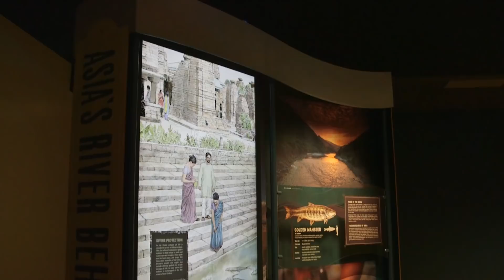Monster Fish at OdySea Aquarium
This fascinating exhibition is coming to OdySea Aquarium! Embark on a trip around the world with Nat Geo Explorer, Zeb Hogan, in search of bizarre and extraordinary species of freshwater fish.

Experience stunning life-size sculptures, video installations, and evocative illustrations as you explore the unique biology and behaviors of these giant freshwater fish.

At OdySea Aquarium in Scottsdale, AZ